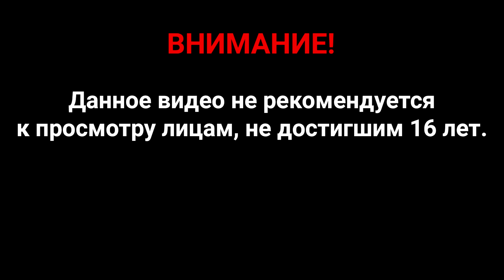Прохождение Devil May Cry 5 - Часть 6: Стальной удар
Действия происходят спустя несколько лет после четвёртой части в городе Red Grave. Демоническое вторжение привлекает внимание Неро, за это время создавшего свое собственное передвижное агентство-фургон по охоте на демонов. Также, вместо его демонической руки, которую оторвал таинственный незнакомец, у него механический протез (англ. Devil Breaker), созданный его инженером Нико.